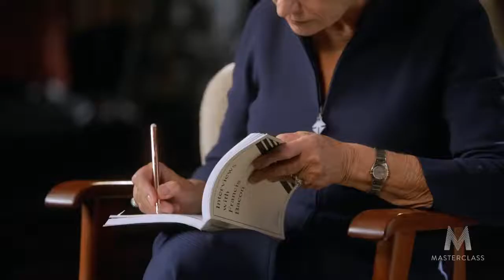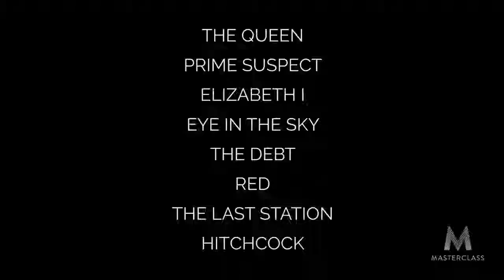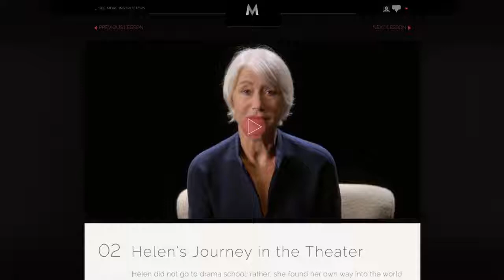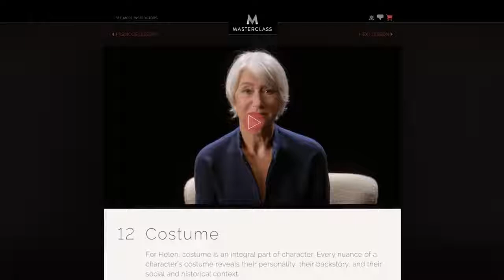Samuel L. Jackson Teaches Acting | Official Trailer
Learn more about Helen Mirren Teaches Acting: In her first-ever online class, Academy Award winning actress Helen Mirren shares the techniques that she has learned.

Learn more about Samuel L. Jackson Teaches Acting: Learn about acting, auditioning, and artistry from Oscar nominee Samuel L. Jackson in his first-ever online.

Learn more about Annie Leibovitz Teaches Photography: In her first-ever online class, award-winning photographer Annie Leibovitz teaches her process for working.

How she dealt with devastating news and how she still questions her decision.